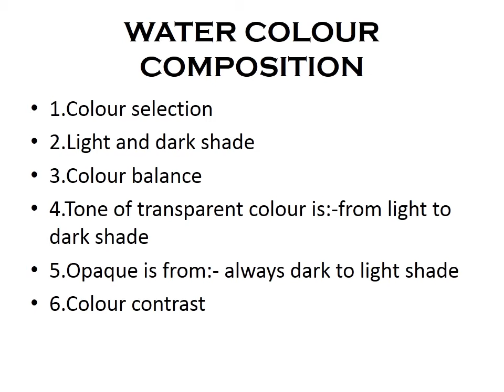BK Birla Centre for Education, Pune (Class-XII Fine Arts Water colour composition Module-3)